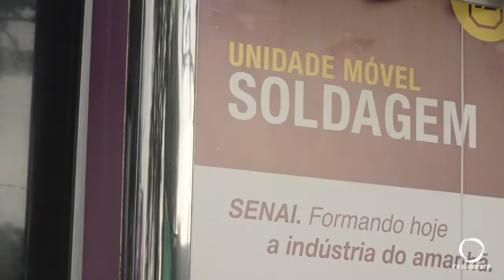16 projetos de qualificação são ofertados gratuitamente pelo Paraná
Atualidade: Até o final de 2024, todos os 399 municípios do estado do Paraná possuem qualificação gratuita.